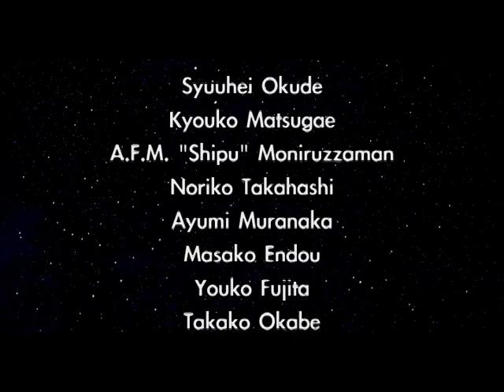Apon's Bike (2006) Animation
2d Animation Film was made for the master's submission work at Film making DPT, Osaka University of Fine Art, Japan. Frames were drawn on paper. the software was used as Final-cut, After Effect, Photoshop, and Retas.